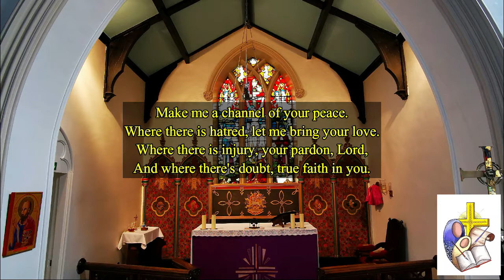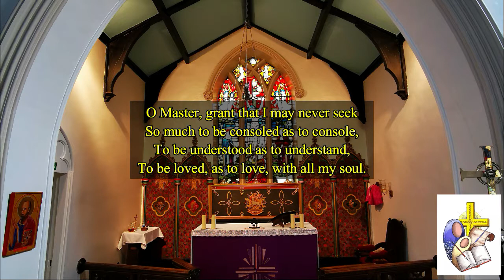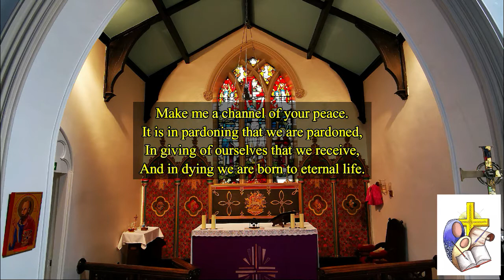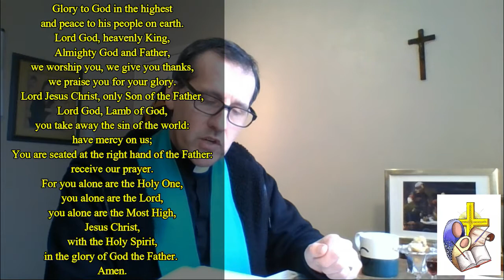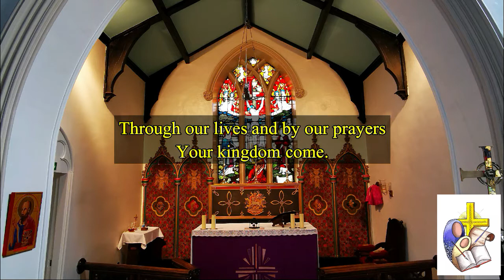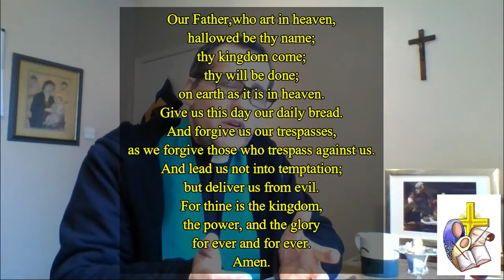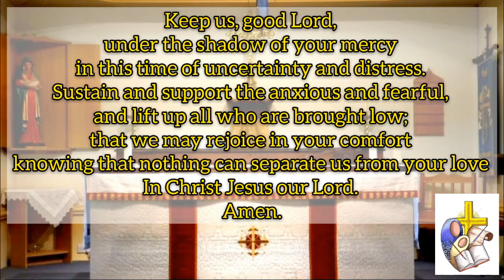Second Sunday Before Lent Service 2021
Todays Bible reading:
Mark 1:29-39

Dear friend,

 When I read the first reading for today (Job) I was instantly reminded of the
conversations many people have had over the past 10-11 months, “Lying in bed I wonder, ‘When will it be day?’ Risen I think, ‘How slowly evening comes!’ Restlessly I fret till twilight falls.” Many people have felt as though the days and nights have been hard to fill or seemed challenging to get through, but others have also said that the weeks have flown by. Whatever your own experience has been, the way we all think about and use time has changed. Job was being tormented by questions not unfamiliar to any thinking person and he was being urged to quit the whole life of faith in God. In the letter from St Paul which follows we are given hints again of the way Paul was also troubled by questions. It seems that he was being challenged by those around him about why he did what he did; as though he was benefitting from it in some less-than-genuine way. Many people forever doubted Paul because of his past, and yet in the Gospel we are given a beautiful example of God`s patience and openness to possibility, whoever we are.

First, we see what may seem to be a select act of healing for one of his own; Simon Peter`s mother-in-law. However, far from being a case of “keep it in the family” that very evening anybody and everybody turned up and Jesus healed. The deepest longings of all human beings are for healing of one form or another. Hence the words of the apostles, “everybody is looking for you” – everybody. However, as with other episodes, Jesus disappears. Today we might consider this to be the behaviour of somebody who didn`t really want to know us or had something more important to do, but what we`re experiencing is a God who is asking us to look more closely into ourselves and ask, “what do I need; what am I looking for?” until we eventually mature to ask, “who do I/we need?” There comes a point in every life when we humbly accept our limitations and look beyond ourself to (as the saying goes) “find ourself” and in Jesus` response to the demands of people wanting quick-fixes he says, “let`s go elsewhere” having previously spent time alone in prayer. This brings us back to the beginning; how we “spend time” in these troubled days. Jesus “spent time alone in prayer” so that people would see him for who was and is. The surest way we can build relationships which heal and enliven the world is to pray in such a way that we begin to know ourselves as God knows us. The season of Lent is now only a matter of days away. I`ll ensure guidance for the season is available to all which helps us as a Church community to grow in awareness of our deepest needs as we seek to play our part in the healing of the nation.

With my continued support and intercessions,
Fr Guy

Notice: All our 3 weekly services have been cancelled until further notice.

Please keep an eye on this facebook page and our website for alternative provision.

The most crucial thing we can all remember is that faith changes the world we live in when we let God get to work within us. Our world and its people suffer terribly the further we drift from this life-changing gift of faith. May we all play our part in carrying Christ into the next stage of life here.
Our own website is . There are lots of items on here for all ages, including an online version of the weekly sheet. There will continue to be updates from the parish on this website.

Other prayers and online worship is available on the C of E national website -

1st Painting:
Title: 59 Christ Healing Peter's Mother-in-Law
Artist: Unknown
Copyright: Public Domain. Certain rights reserved.

2nd and Title Painting:
Title: Jesus Praying
Artist: Unknown

Opening Title Chant
THE PEACE OF THE EARTH
Arr: John L. Bell

1st Hymn:
Title: MAKE ME A CHANNEL OF YOUR PEACE
Tune: Prayer of St Francis
Author: unknown.

2nd Hymn/Chant:
Title: Through Our Lives and by Our Prayers
Composer: John L. Bell
Author: John L. Bell
      Graham Maule